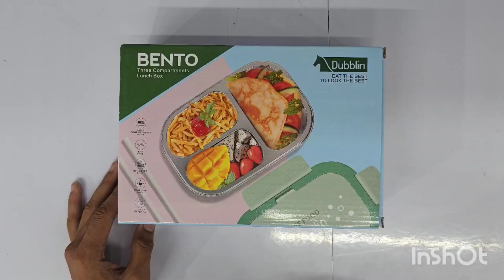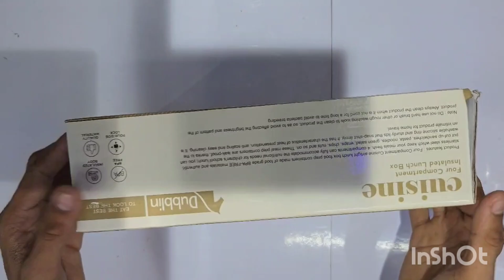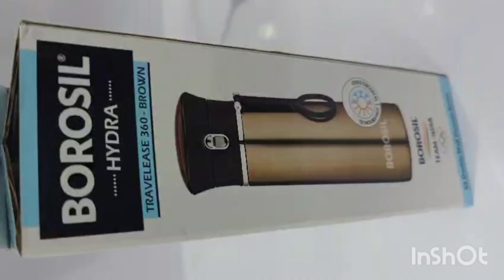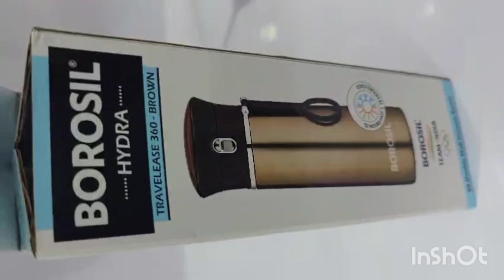best kitchen products available| top 10 kitchen products available